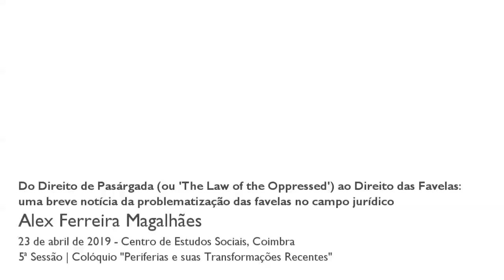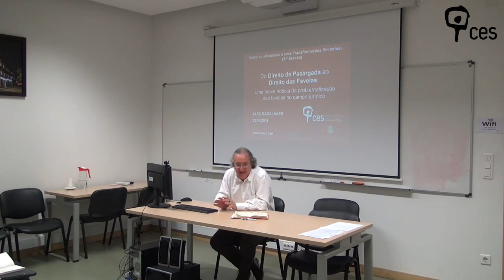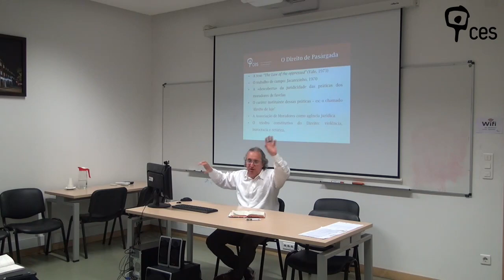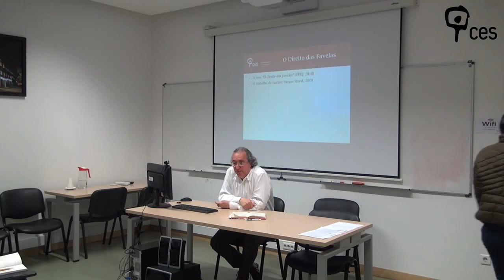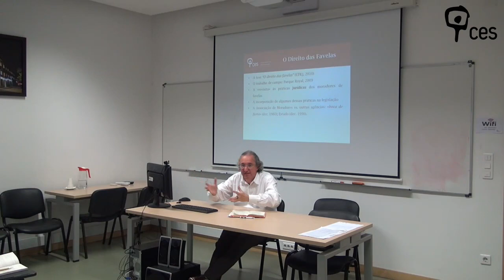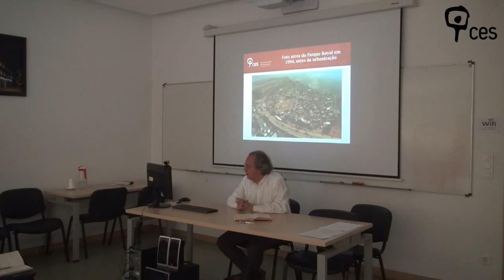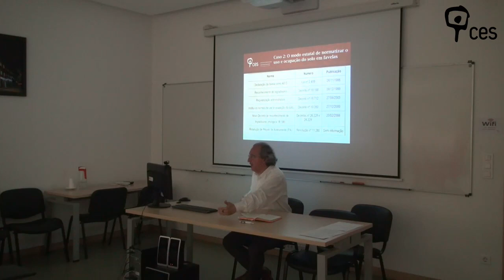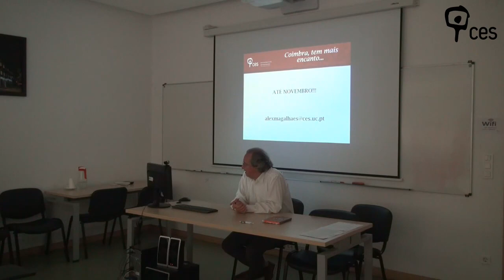Do Direito de Pasárgada (ou ‘The Law of the Oppressed’) ao Direito das Favelas: ...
Título: Do Direito de Pasárgada (ou ‘The Law of the Oppressed’) ao Direito das Favelas: uma breve notícia da problematização das favelas no campo jurídico

Esta apresentação propõe-se fazer uma breve recapitulação da trajetória mediante a qual as favelas são apropriadas no âmbito do Direito, passando a constituir uma questão, ou problema, a ser enfrentado na legislação, nas decisões administrativas ou judiciais tomadas pelo Estado, bem como da produção teórica de juristas ou de especialistas que têm se ocupado desta matéria. Tais construções têm se estruturado na esteira das práticas jurídicas de regulação territorial, estruturadas pelos moradores de favelas e por suas organizações, pari passu ao processo de surgimento e consolidação das favelas. Trata-se de um tema vastíssimo, que será recortado tendo como base as investigações realizadas pelo próprio autor, em diálogo com outras, com destaque para aquela de autoria de Boaventura de Sousa Santos, com base no trabalho seminal desenvolvido no Rio de Janeiro, na virada da década de 1960 a de 1970. A abordagem busca reconhecer a juridicidade essencialmente plural e conflituosa que se manifesta nas favelas, o que também se verifica em outros espaços sociais, bem como as possibilidades bastante férteis de desenvolvimento de práticas de atualização dessa regulação tendo como base a noção de ecologia dos saberes.